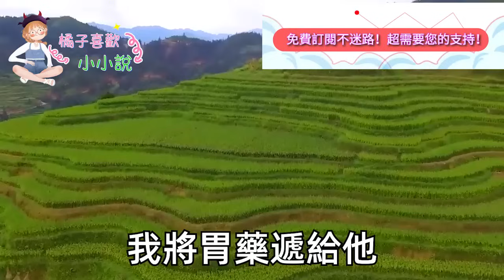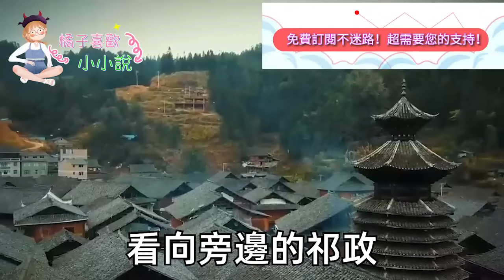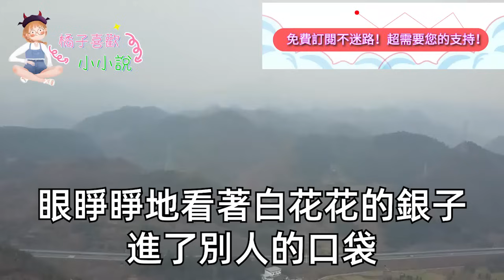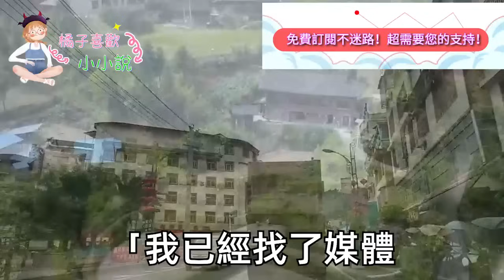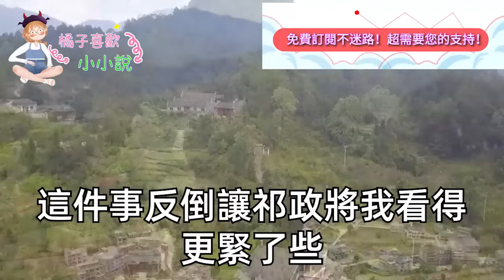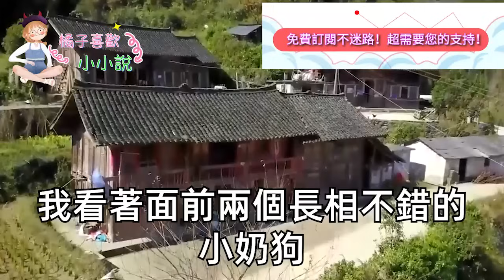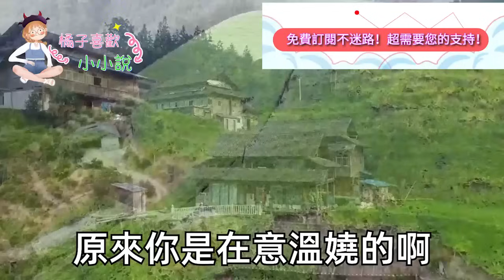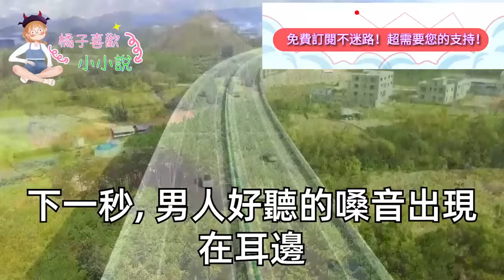跟了霸總後 我深知男人不可靠，於是今天買金子 明天買豪車，他始終神色淡淡 隨便我鬧騰，後來他的白月光高調回國，我卷錢跑路 當晚他卻出現在我點的男模裡 一句話我傻了#甜寵#愛情#婚姻#橘子喜歡小小說